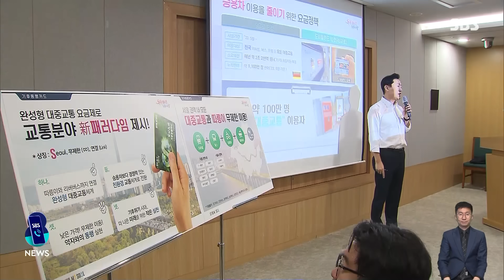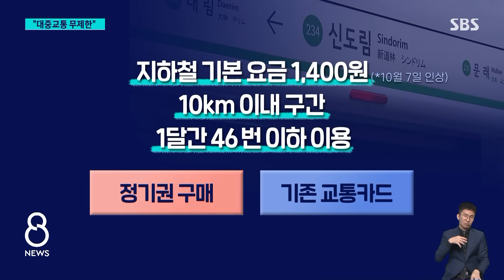버스·지하철·따릉이까지…"월 6만 5천 원에 무제한" / SBS 8뉴스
〈앵커〉

서울시가 내년부터 한 달에 6만 5천 원을 내면 대중교통을 무제한으로 이용할 수 있는 정기권을 도입하기로 했습니다.

대중교통을 어느 정도 이용해야 혜택을 볼 수 있는건지 권지윤 기자가 살펴봤습니다.

〈기자〉

서울시가 도입하는 대중교통 월정기권 '기후동행카드'의 가격은 월 6만 5천 원입니다.

월 60회로 한정된 기존 지하철 정기권보다 1만 원 비싼데, 지하철은 물론 시내버스-마을버스, 공공자전거 따릉이까지 서울시 대중교통 대부분을 무제한 이용할 수 있습니다.

서울에서 승차해 경기·인천 등 다른 지역에 하차하는 경우도 가능합니다.

독일 전역에서 근거리 대중교통을 이용할 수 있는 '도이칠란트 티켓'의 경우 월 49유로, 우리 돈 7만 원 정도이고, 미국 뉴욕 시내에서 쓰는 '메트로 카드 30일 권'은 17만 원이 넘습니다.

기후동행카드는 대중교통 이용 패턴에 따라 득실이 달라질 수 있습니다.

시내버스로 출퇴근하는 경우 한 달간 최소 44번 이상 버스를 이용하면 정기권 구매가 유리합니다.

다음 달 요금 인상이 예고된 지하철의 경우 10km 이내에서는 기본요금만 내기 때문에, 한 달간 46번 이하로 탄다면 기존 교통카드가 더 유리합니다.

지하철은 또 10km 이상 구간부터는 5km 늘어날 때마다 요금 100원이 추가되기 때문에, 비용을 꼼꼼히 따져봐야 합니다.

이용 제한도 있습니다.

인천·경기 등 서울 외 지역에서 승차하는 경우에는 이용할 수 없고, 광역 버스와 다른 지역 버스 등은 적용 대상이 아닙니다.

[오세훈/서울시장 : (기후동행카드) 시범사업은 내년 1월부터 시작이 되죠. (인천·경기도와) 얼마든지 함께 논의할 수 있는 기간은 충분하다 이렇게 생각합니다.]

정기권 도입에 따라 서울시는 연 3만 2천 t의 온실가스 감축을 전망했는데, 이는 연간 1만 3천 대가량의 승용차 이용이 감소할 때 가능한 수치입니다.

(영상취재 : 오영춘·주용진, 영상편집 : 전민규, VJ : 김형진)